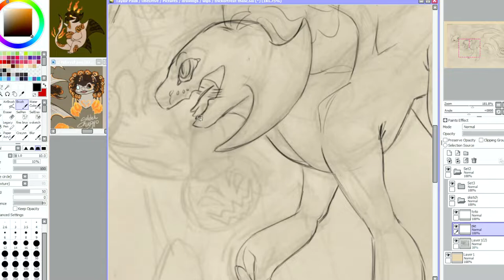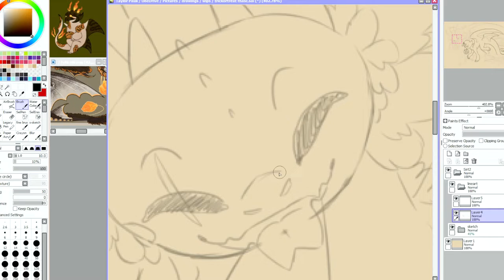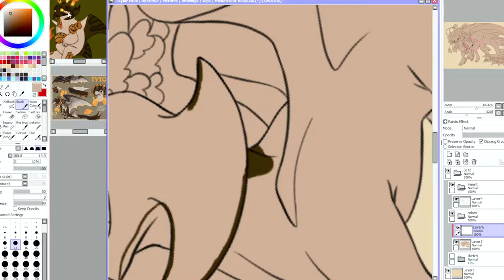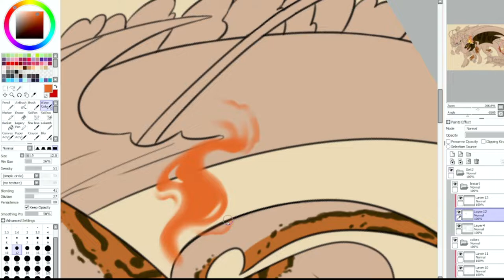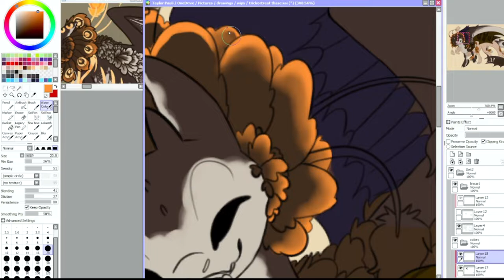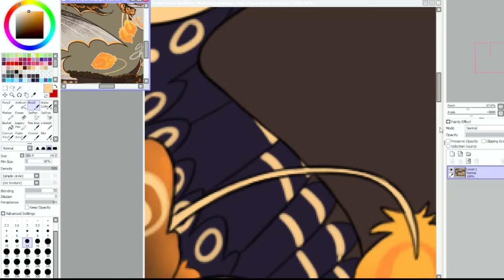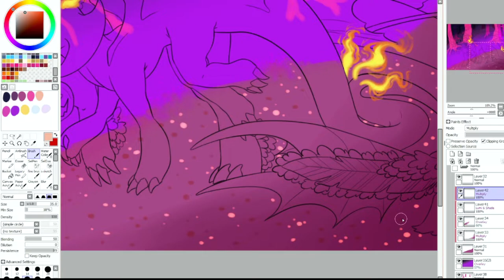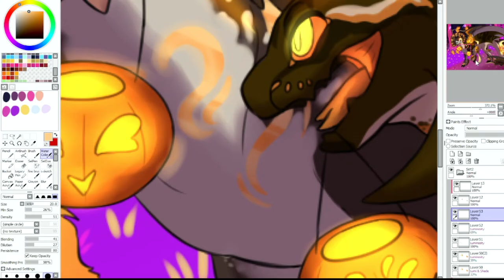Trick or Treat [speedpaint]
Destiny Bond (Lavender Town Extended) - Trickywi
Associated  Performer: YZYX
Composer  Lyricist: Trickywi

Perish Song - Trickywi & YZYX
Associated  Performer: YZYX